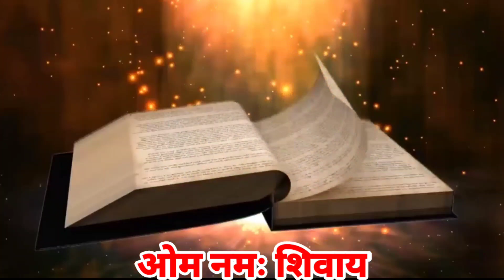कैसे बने नंदी भोलेनाथ की सवारी | What is the story behind this | Nandi aur Shiv Bhagwan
Legends say that Nandi was born from a Yajna performed by the Shilada. Nandi grew as an ardent devotee of Lord Shiva and he performed severe penance to become his gate-keeper, as well as his mount, on the banks of river Narmada, near Tripur Tirth Kshetra in present-day Nandikeshwar Temple, in Jabalpur, Madhya Pradesh.Shiva looked at Nandi with lots of love, ‘Nandi, you penance was so powerful that it dragged me here immediately! Ask me anything I will grant it to you!’ Shiva said.

‘Lord I wish to be with you always.’ The words were out of Nandi’s mouth before he could stop them.

Shiva smiled. ‘Nandi I have just lost my bull, on which I used to travel. Henceforth Nandi, you shall have a face of a bull. You shall stay in my home at Kailash. You shall be the head of all my Ganas. You will be my companion, my vehicle and my friend, always!’

नंदी को भगवान भोलेनाथ का वाहन माना जाता है. नंदी को भगवान शिव का द्वारपाल भी कहा जाता है. मान्यता है कि शिव तक अपनी श्रद्धा पहुंचाने के लिए नंदी को प्रसन्न करना जरूरी है. नंदी को बुद्धि और ज्ञान का प्रतीक भी माना गया है. शिव के मंदिर के बाहर हमेशा नंदी विराजित रहते हैं. आइए जानते हैं क्या है इसके पीछे का रहस्य.

शिव का सबसे बड़ा भक्त नंदी

कहा जाता है कि असुरों और देवताओं के बीच हुए समुद्र मंथन में हलाहल विष को शिव ने पी लिया था. महादेव ने संसार को बचाने के लिए इस विष का पान कर लिया था. विषपान के समय विष की कुछ बूंदें जमीन पर गिर गईं जिसे नंदी ने अपने जीभ से साफ किया. नंदी के इस समर्पण भाव को देखकर शिव जी प्रसन्न हुए और नंदी को अपने सबसे बड़े भक्त की उपाधि दे दी.

शिव ने नंदी को क्यों चुना अपना वाहन?

भगवान शिव ने कहा कि मेरी सभी ताकतें नंदी की भी हैं. अगर पार्वती की सुरक्षा मेरे साथ है तो वो नंदी के साथ भी है. बैल को भोला माना जाता है और काम बहुत करता है. वैसे ही शिवशंकर भी भोले, कर्मठ और काफी जटिल माने जाते हैं. कहा जाता है कि इसीलिए शिव ने नंदी बैल को ही अपने वाहन के रूप में चुना. नंदी की भक्ति की ही शक्ति है कि भोले भंडारी ना केवल उन पर सवार होकर तीनों लोकों की यात्रा करते हैं बल्कि बिना उनके वो कहीं भी नहीं जाते हैं.